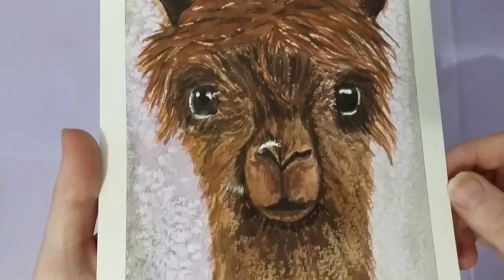Alpaca Speed Painting | Using Handmade Watercolour Paints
Speed paint of an alpaca using my handmade watercolour paints. Nice and loose one today. I feel overworked it a little but it is still turned out okish 🙂

Materials:
• My own handmade watercolour paints find them here in my etsy shop
• Arches cold press watercolour paper
• Silver black velvet paint brushes